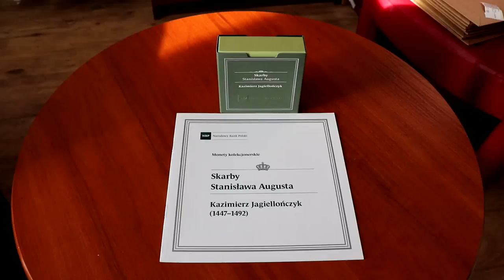Skarby Stanisława Augusta 50 zł - Kazimierz Jagiellończyk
Prezentacja srebrnej monety kolekcjonerskiej o nominale 50 zł z serii Skarby Stanisława Augusta.

Postać Handlowa:
- Moneta w kapslu ochronnym
- Pudełko
- Certyfikat
- Folder